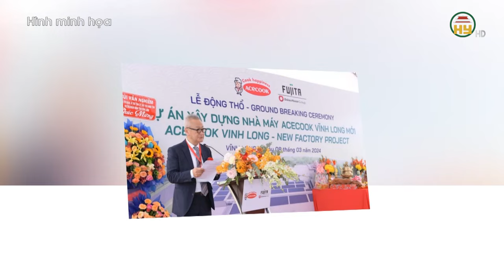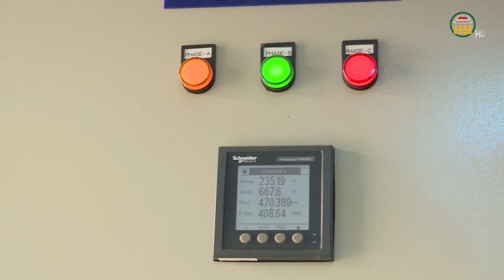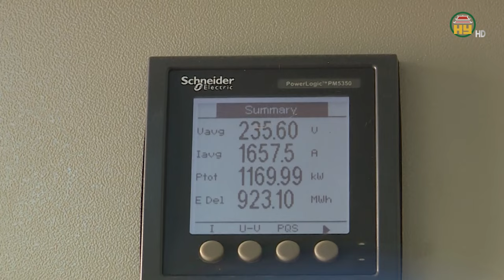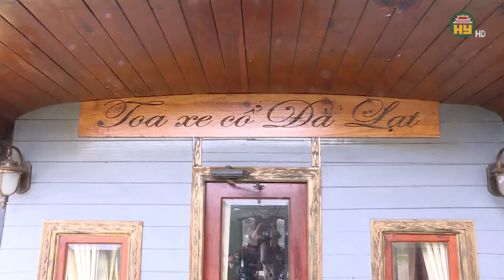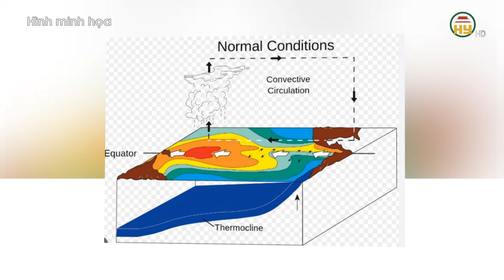Chủ thương hiệu "Mì tôm Hảo Hảo" xây thêm nhà máy gần 90 triệu USD tại Hưng Yên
Hưng Yên TV | Chủ thương hiệu "Mì tôm Hảo Hảo" xây nhà máy gần 90 triệu USD tại Hưng Yên
Địa chỉ: 164 Nguyễn Văn Linh, thành phố Hưng Yên, tỉnh Hưng Yên
Tiktok: Truyền hình Hưng Yên
Facebook: Đài Phát thanh và Truyền hình Hưng Yên
Zalo: Đài PTTH Hưng Yên